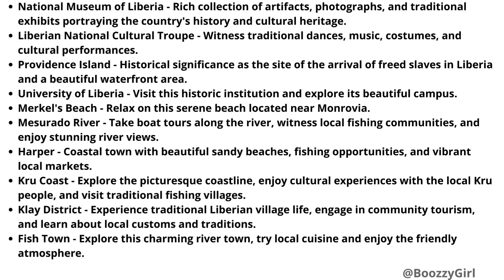Liberia - Monrovia.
Top Visitor Attractions in Liberia.